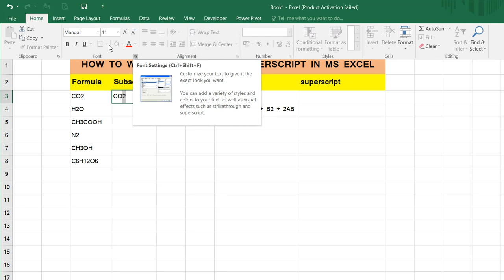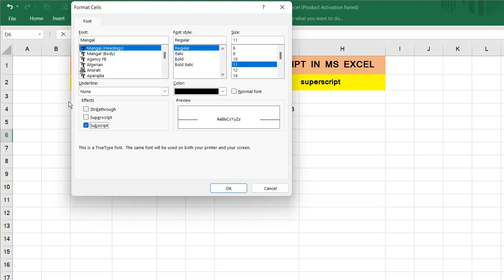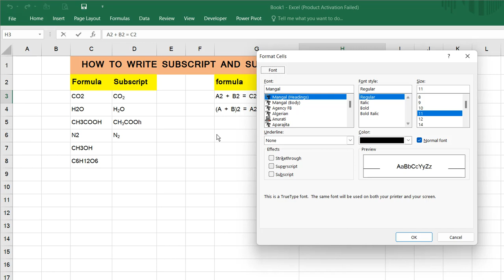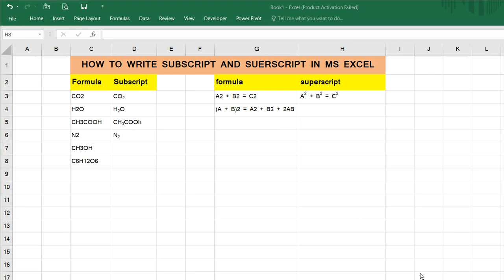HOW TO WRITE SUBSCRIPT AND SUERSCRIPT IN MS EXCEL II SUBSCRIPT AND SUPERSCRIPT USE KAREN HINDI ME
subscript in ms word
superscript and subscript in ms word
font formatting option in ms word in hindi
ms word basic tools
msword tutorials in hindi
ms word tutorial in urdu
word options in hindi
wicrosoft word in urdu
how to use superscript in word
how to use subscript in ms word
how to use superscript in word in hindi
how to use subscript in word in hindi
use superscript and subscript in word in hindi.